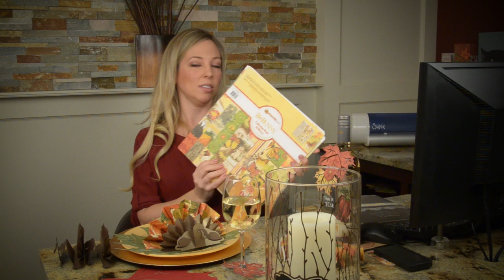Give Thanks SVG Kit Assembly Tutorial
Join Mary from SVGCuts and create five all-new elegant projects for Thanksgiving and beyond!

Jump to...

Turkey Napkin: (7:12)
Wine Bottle Tag: (10:17)
Pumpkin Marquee Sign: (11:10)
Branch Design: (26:42)